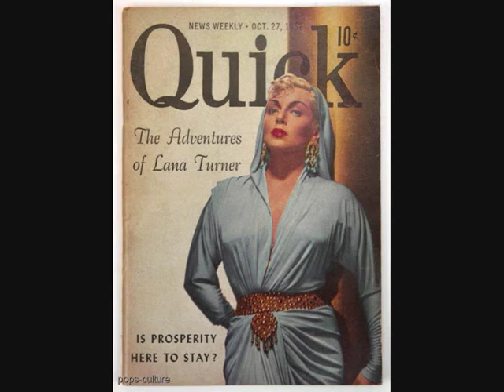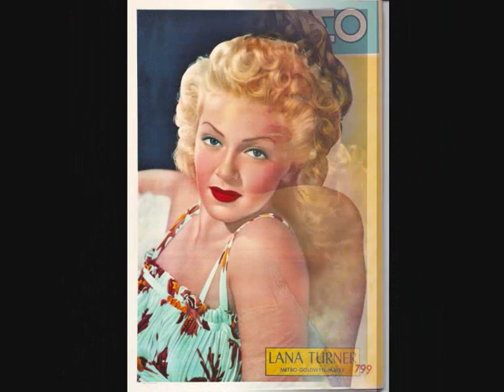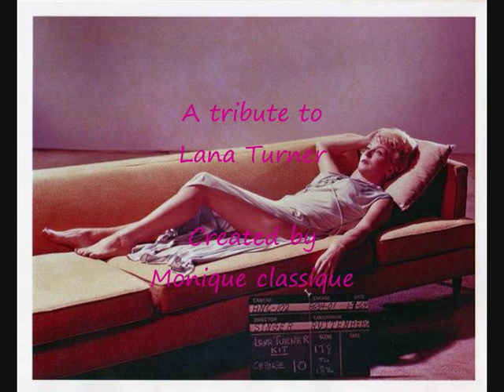A colourful tribute to Lana Turner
Lana Turner in colours, one of the legendary stars of Hollywood. Enjoy!